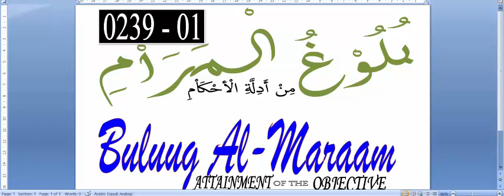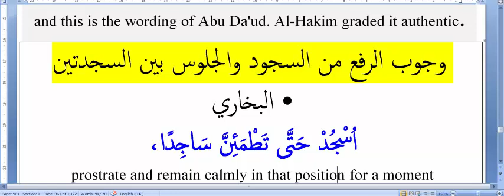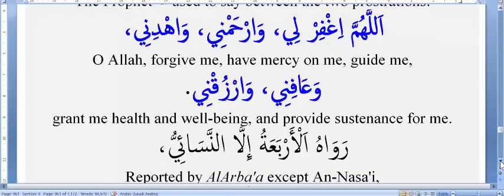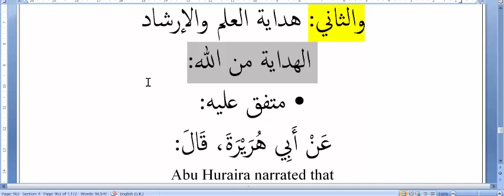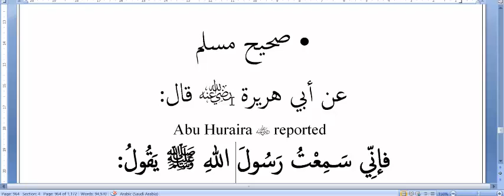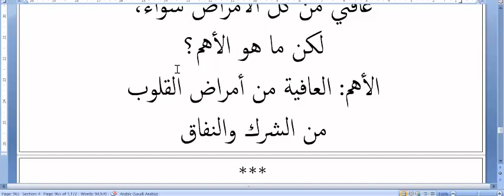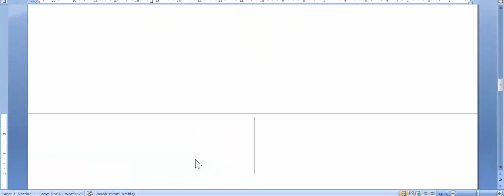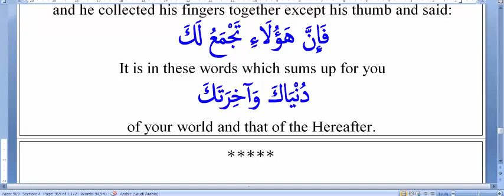Bulugh (Eng) Salaat Hadith 239 Eng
Dua between two sujuuds